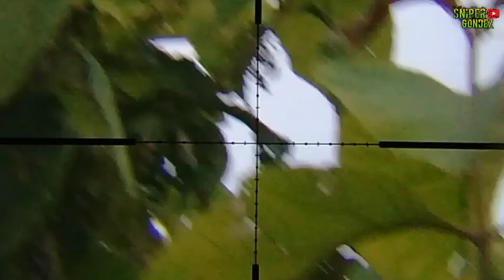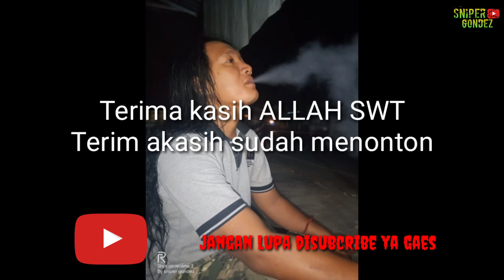Berburu Tekukur Saat Musim hujan Dihutan Ngawi